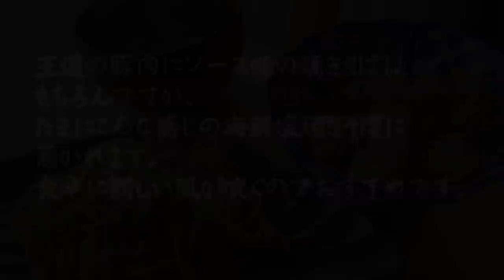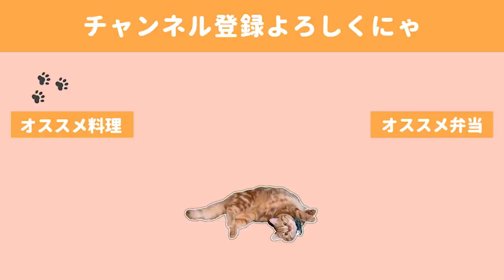こりゃハマる、ヘビロテレシピと実食【料理動画】【簡単レシピ】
今日は土曜日ですが夫はお仕事。
“亭主元気で留守がいい”と昔からよく聞きますが、
私は夫がいる休日の方が楽しいので早く帰ってきてほしいです（笑）

『ブロッコリーと海老の柚子胡椒パスタ』

◇BGM◇
DOVA-SYNDROME様